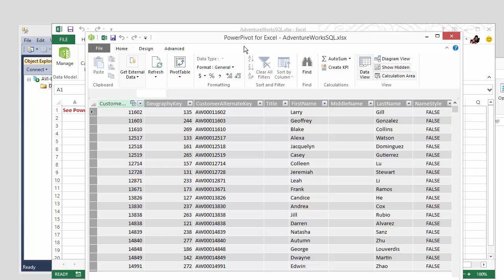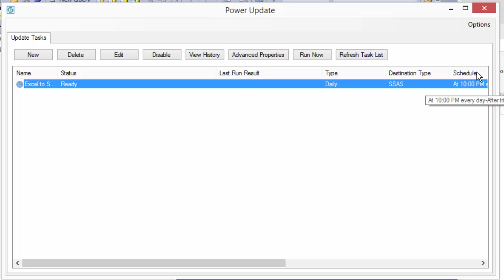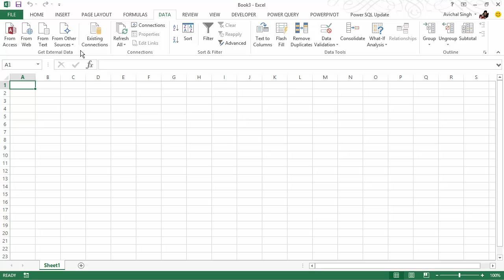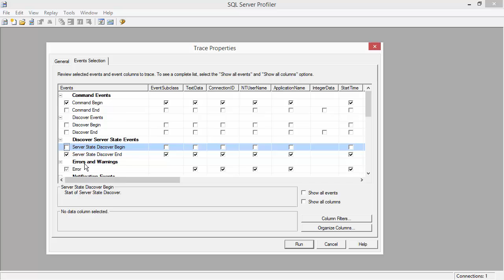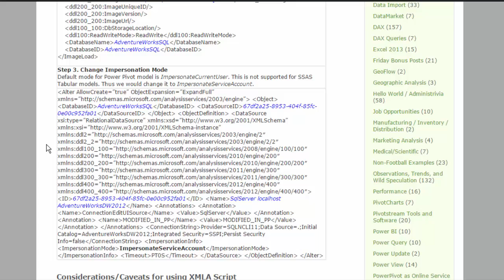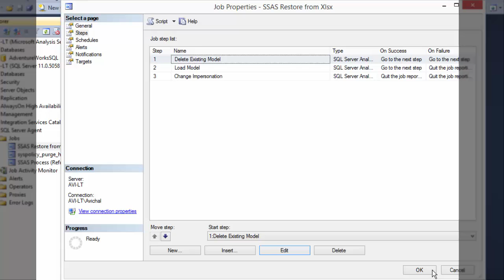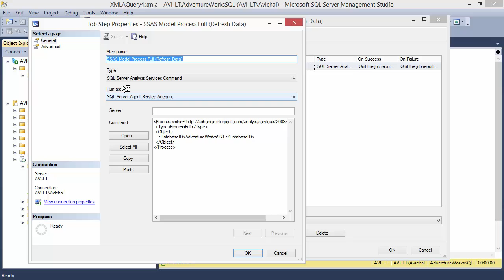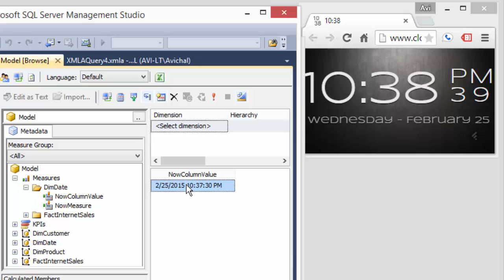Power Pivot to SSAS Tabular: Automatically Publish Excel Workbooks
Part II of Series: Shows how you can automatically publish Excel PowerPivot workbooks to SSAS tabular using Power Update or XMLA scripts.